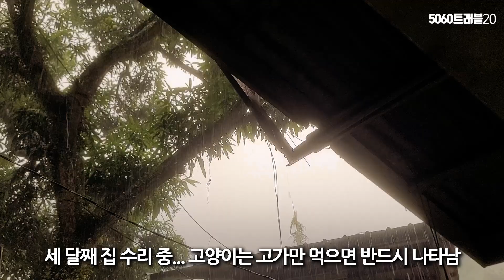내 아들은 코피노] 벨기에 사위에게 소주 대접하는 필리핀 가족 ♥ 벨기에 소녀도 BTS 캐릭터가 좋대요 아빠는 소주가 좋아 난 간장에 찍먹하는 돼지 리촌이 좋아 (Lechon)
▶후원해 주시면 밝은 영상으로 보답하겠습니다.
후원 시, 꼭 유튜브 이름 (닉네임)도 부탁합니다.

▶후원계좌 :
한국시티은행(예금주)한*선
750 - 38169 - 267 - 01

♥행복한 기부 (궁금한 것들_ 카톡 ID : hansuny)
헌 옷 등 생활 속 작은 것이라도 버리지 마시고 좋은 마음 담아 주시면 행복하게 전달해 드리겠습니다.